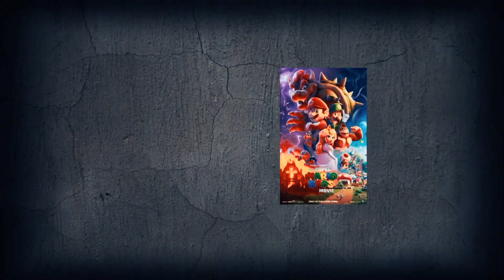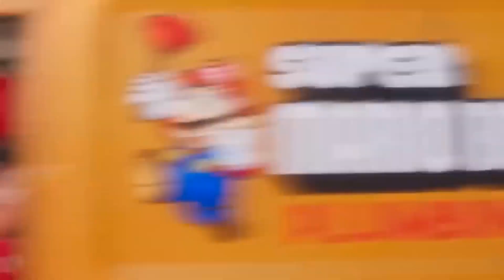Should Chris Pratt Do the Mario? | The Super Mario Bros Movie Review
Watch me watch the movie when Crisp Ratt voices Mario!